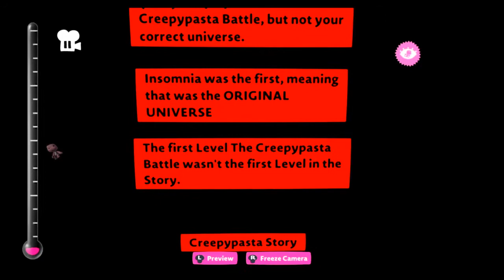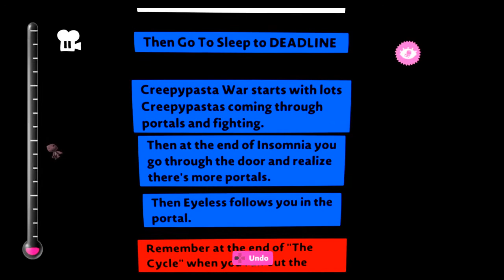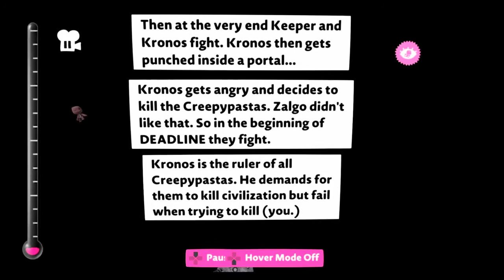This is in my Creepypasta Battle Update